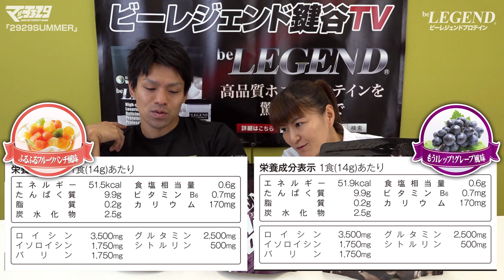【ジュースのようなBCAA】スーパーアミノフロウジョンとビーレジェンドBCAAはどう違うの？【ビーレジェンド チャンネル】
BCAA特有の苦みや臭いを抑えた、ジュースのようなBCAA「スーパーアミノフロージョン」の特性、成分、使用用途などの違いを徹底解説！

■スーパーアミノフロウジョン ふるふるフルーツパンチ風味
■スーパーアミノフロウジョン もう1レップ！グレープ風味